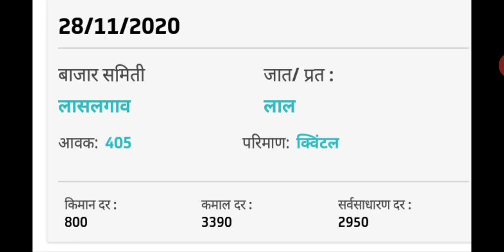२८ नोव्हेंबर आज दुपरून मार्केट मध्ये आलेले कानन्दा , पहा आज किती बदल झाला मार्केट मध्ये नक्की एकदा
२८ नोव्हेंबर आज दुपरून मार्केट मध्ये आलेले कानन्दा , पहा आज किती बदल झाला मार्केट मध्ये नक्की एकदा